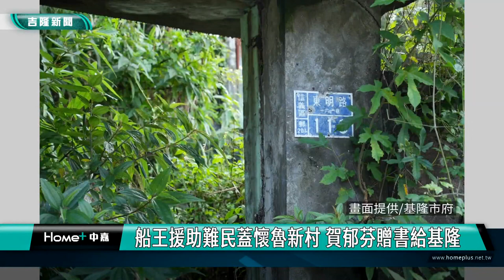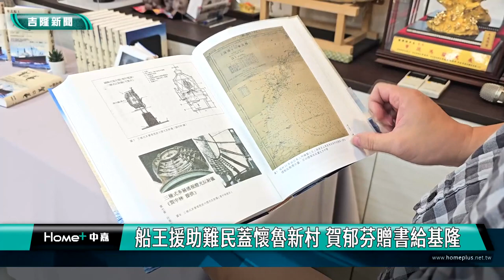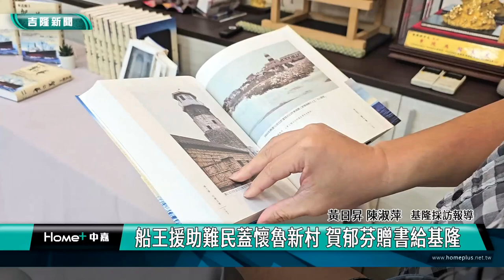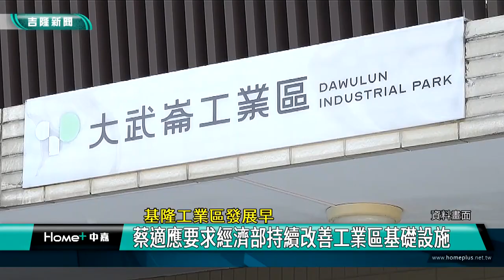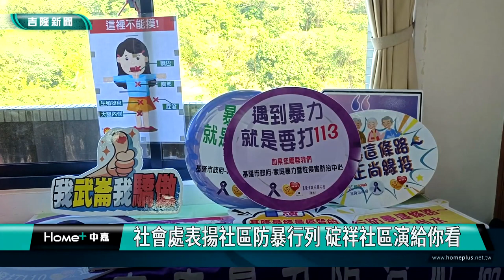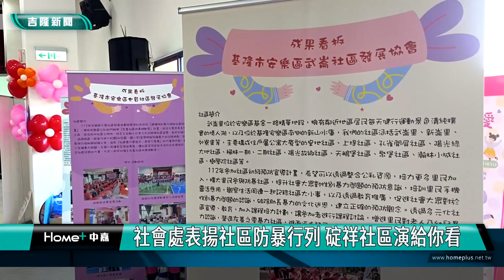中嘉基隆新聞-20231215